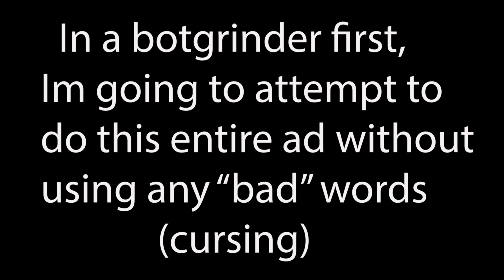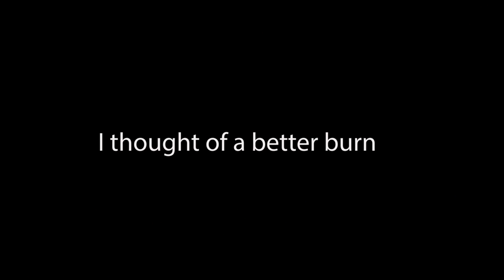DRONE PILOT READS MEAN COMMENTS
Botgrinder, the worlds greatest drone pilot reads mean comments from "fans" all over the world.

🤩MUST HAVE FOR EDITS! "botgrinder" saves 15%:➔

THE TOUGHEST FPV GEAR YOU CAN GET:
-QUAD-